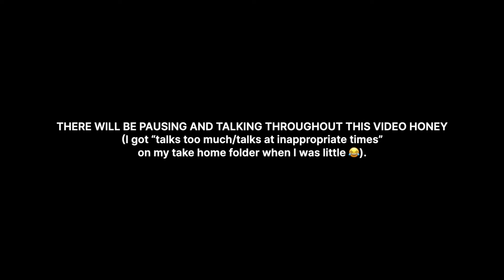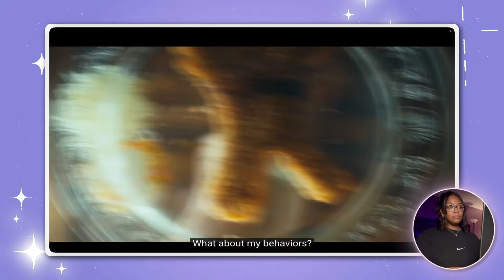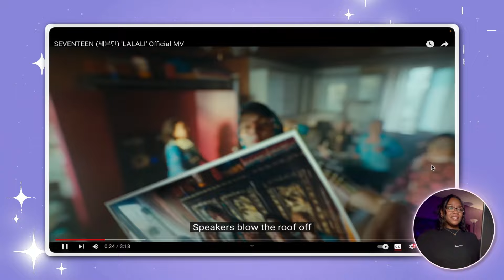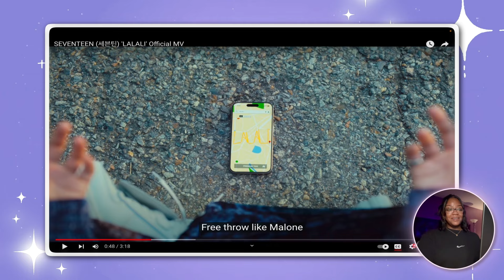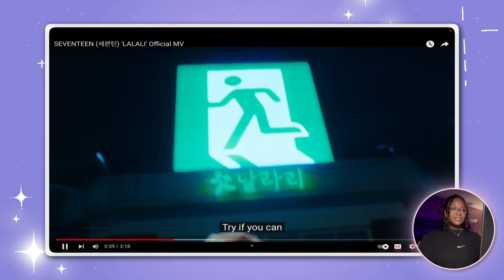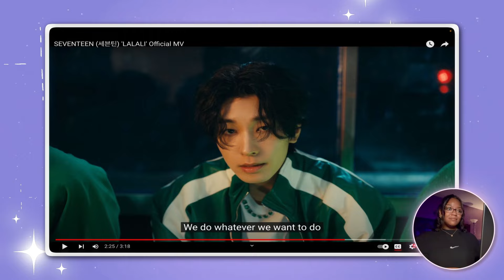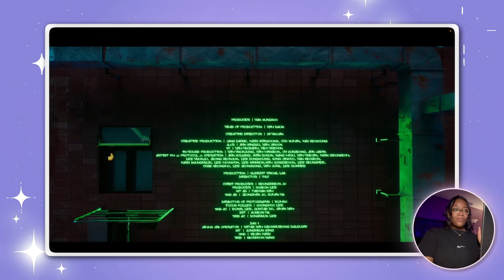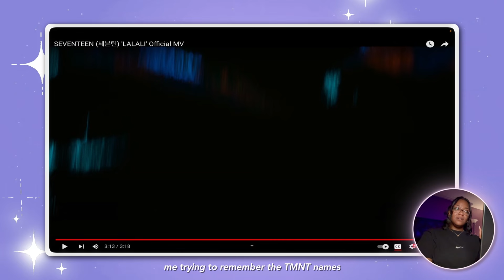*chokes* | SEVENTEEN (세븐틴) 'LALALI' Official MV REACTION | DORIAN. REACTIONS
✨Don't forget to do all the YouTube things!✨

Hey, y’all! Thanks for vibing with me. I hope you enjoyed the video! Let me know what reactions you’d like to see next.

 @theedorianbrown -  IG / @thedorianbrown on all the things I want you to find me on 🌚